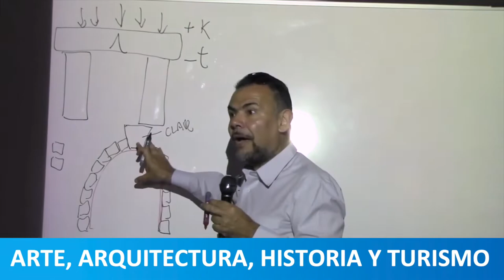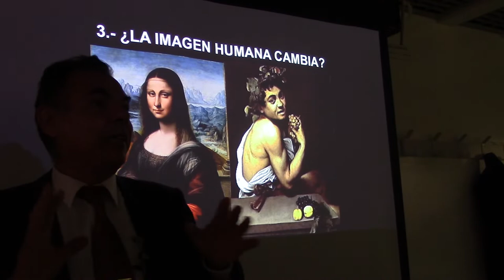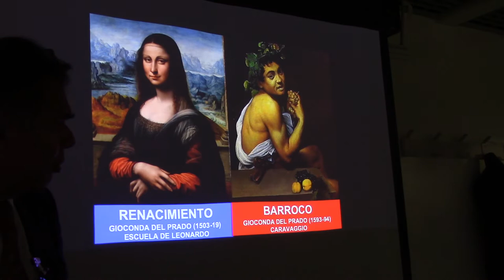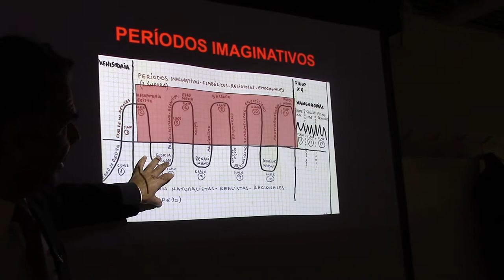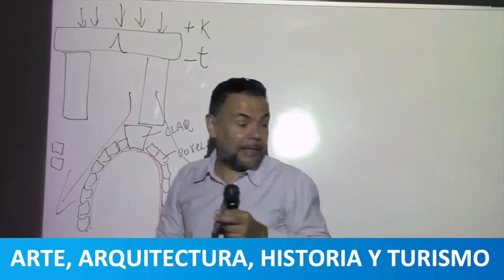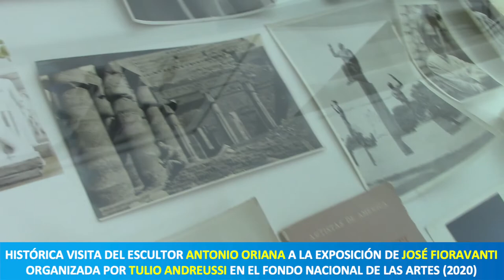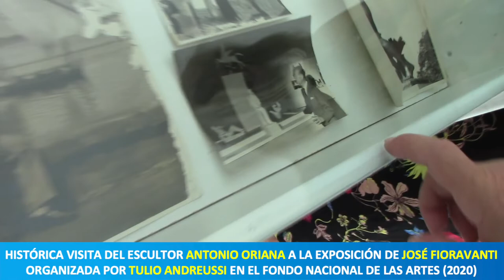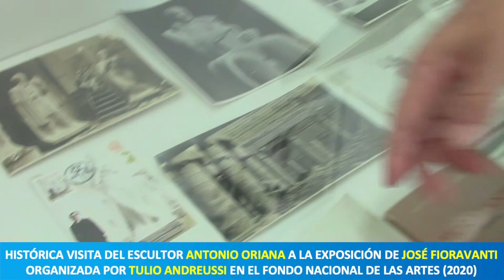39 ¿EL ARTE EVOLUCIONA? POR EL PROF JUAN LÁZARA